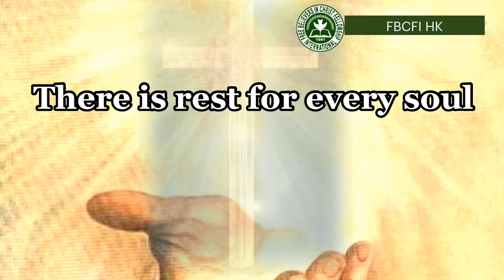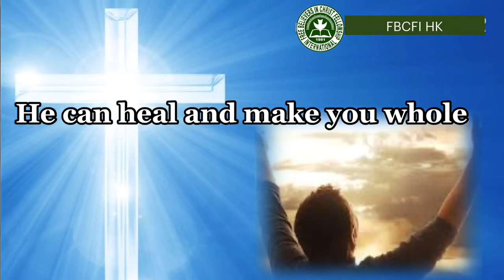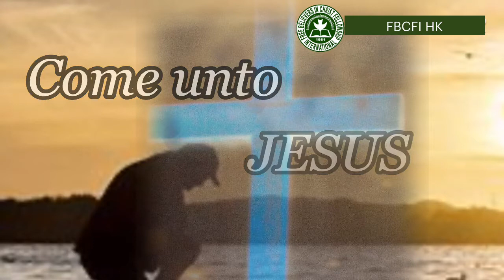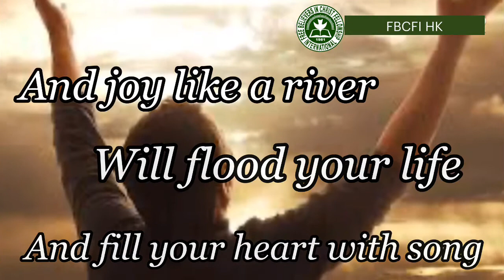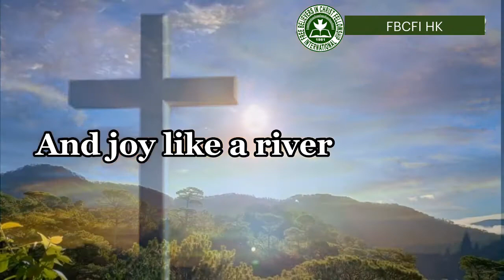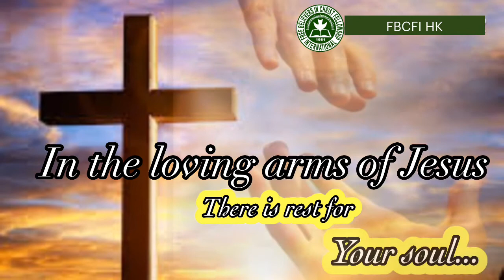In The Loving Arms Of Jesus